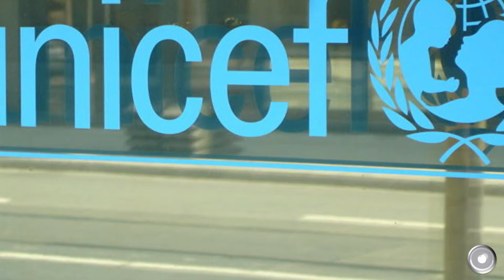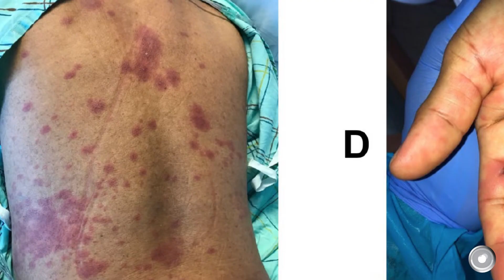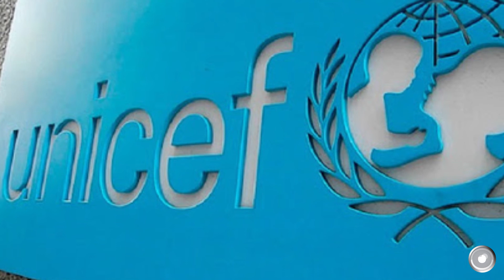¿Afecta el Covid-19 a los niños? Aquí te contamos